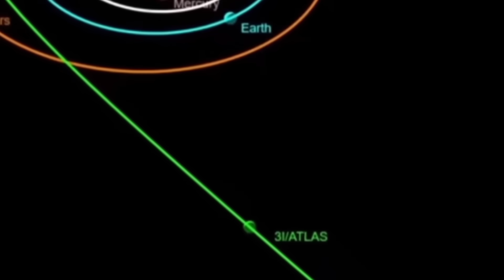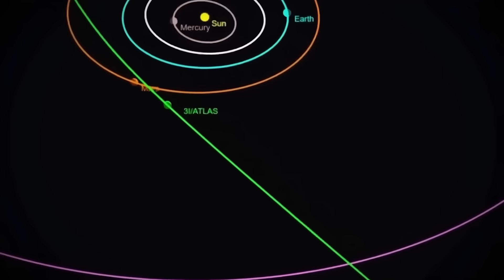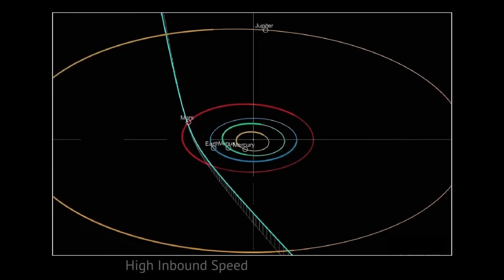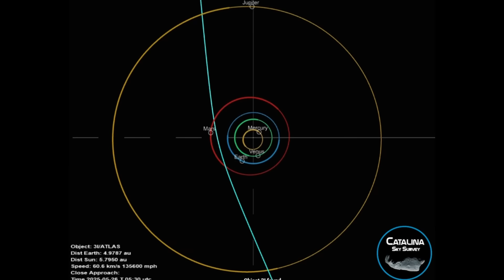BREAKING: Harvard/NASA Say 3I/ATLAS May Strike Mars — New Numbers Stun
Harvard researchers and NASA scientists have just released shocking new calculations about 3I/ATLAS — the mysterious interstellar object racing through our solar system. The latest numbers suggest a possible strike on Mars… and if true, the impact would be unlike anything we’ve ever seen.

In this episode of Everything Space, we break down the new data: the strange trajectory of 3I/ATLAS, why it’s baffling astronomers, and what a collision with Mars would mean for the Red Planet. Could this interstellar visitor reshape the Martian surface, or even reveal new secrets about its interior?

From comparisons with Oumuamua to the growing debate among scientists, join us as we explore why 3I/ATLAS is one of the most puzzling — and potentially dangerous — objects ever discovered.